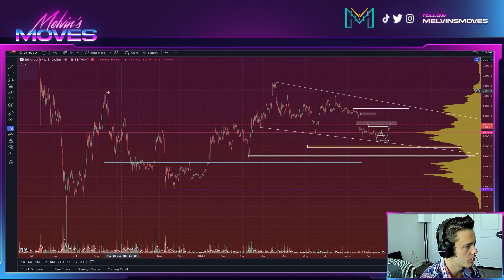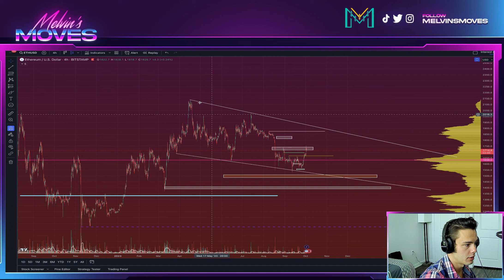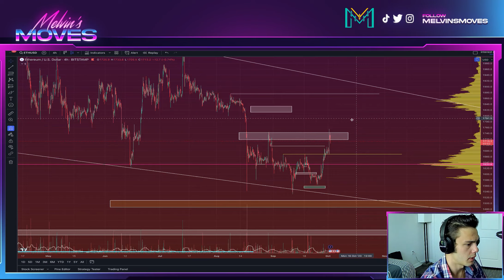ETH ETHEREUM Price Today 🚨 Are the Bull GETTING TRAPPED? YES? Market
ETH ETHEREUM SPA DOGE  CSPR  PEPE BTC ETH SHIB LUNC LUNA KDA ICP LRC MATIC SOL LTC & MORE

Check Out FairDesk Exchange! - No Kyc - Receive exclusive benefits when You sign up with MY link!